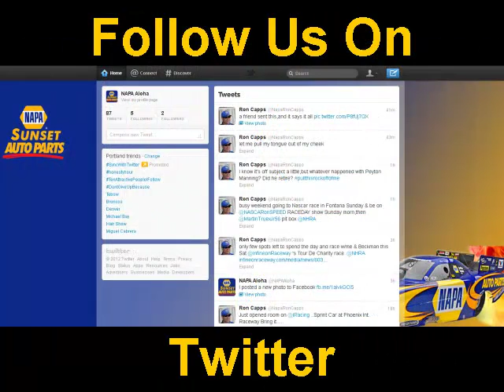NAPA Auto Parts In Scappoose Goes Digital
Scappoose Auto Parts | NAPA 51813
 Columbia River Highway,
Scappoose, OR 97056